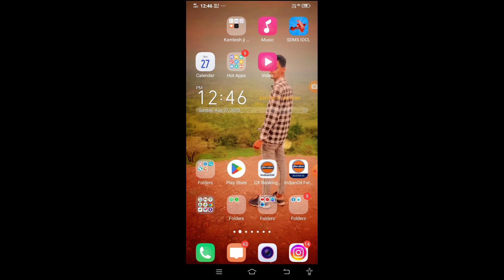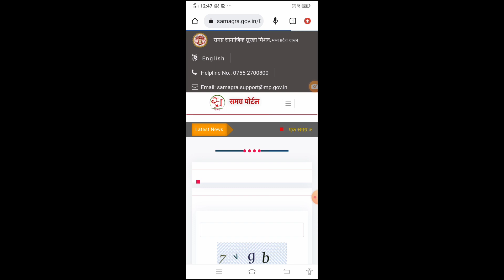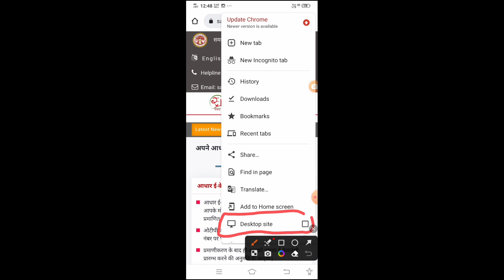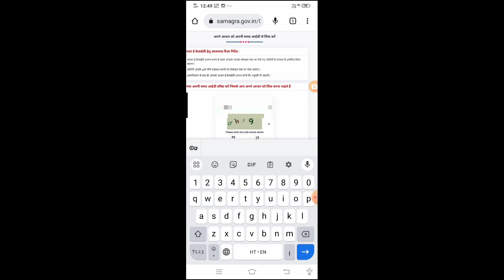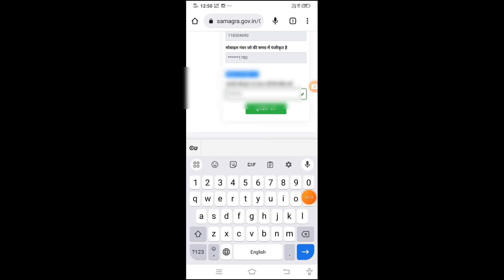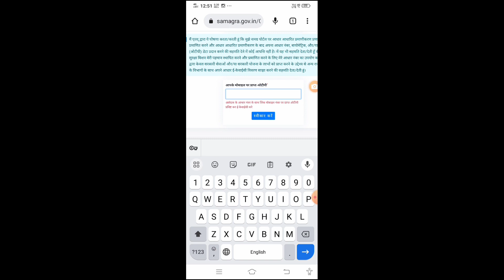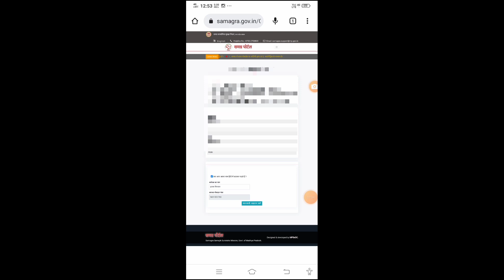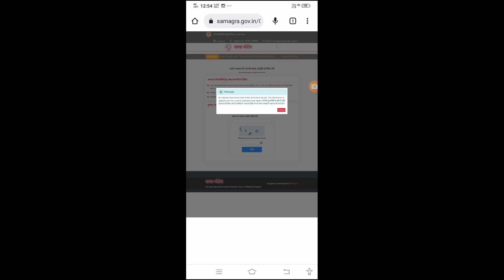mobile se samagra ekyc kaise kare । samagra kyc kaise kare 2023 । समग्र KYC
mobile se samagra ekyc kaise kare ।
samagra kyc kaise kare 2023 ।

समग्र पोर्टल वेबसाइट 👉 samagra.gov.in

Your Quries
mobile se samagra id ekyc kaise kare ।
samagra ekyc biometric mobile se kaise kare।
samagra id ekyc biometric mobile se kaise kare ।
samagra id ekyc kaise kare ।
samagra id ekyc kaise kare mobile se ।
samagra id kyc kaise kare online ।
mp online se samagra id ki kyc kaise kare ।
mp online me samagra id ki kyc kaise kare ।
samagra ekyc mponline ।
samagra ekyc mobile se kaise kare ।
samagra id kyc kaise kare apne mobile se ।
samagra id mein kyc kaise kare apne mobile se ।
samagra id me e kyc kaise kare 2023 ।
mobile se samagra kyc kaise kare biometric se ।
how to samagra id kyc online ।
how to check samagra id kyc online ।
how to check samagra id kyc status ।
how to do samagra kyc at mobile se ।
samagra id me name sudhar kaise kare ।
samagra id me naam kaise sudhare।
samagra aadhar link ।
samagra id update kaise kare ।
samagra id me gender kaise change kare ।
samagra portal me date of birth kaise change kare ।
samagra id me father name kaise change kare how to update dob in samagra id ।
samagra id me date of birth kaise change kare samagra portal me name change ।
ekyc samagra id ।
mobile se kyc kaise kare ।
ladli bahan yojana ki kyc kaise kare ।
ekyc pm kisan kaise kare mobile se ।
samagra id me aadhar kyc kaise kare ।
mobile se kyc kaise karte hain ।
samagra id me kyc kaise kare 2023 ।
kyc form kaise bhare ।samagra id me name change kaise kare ।